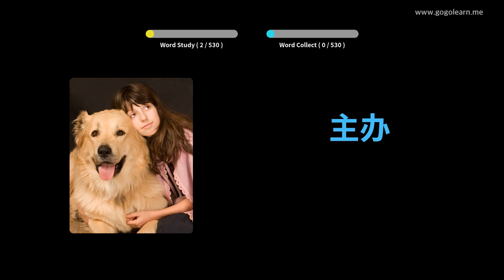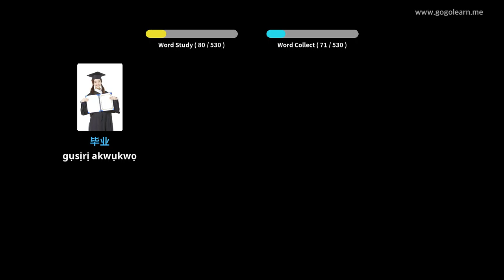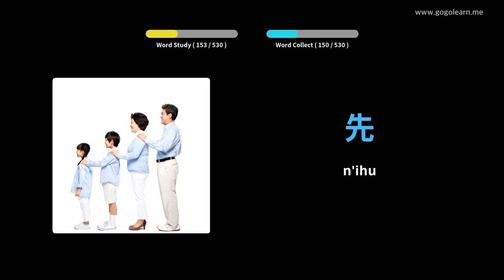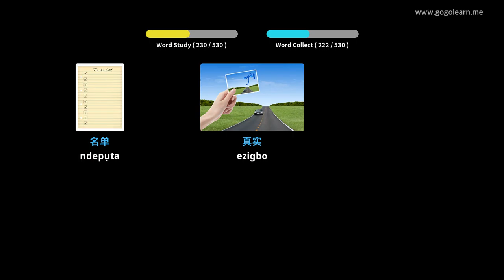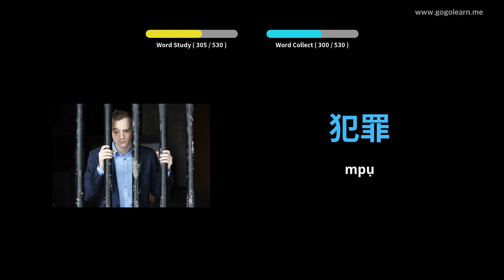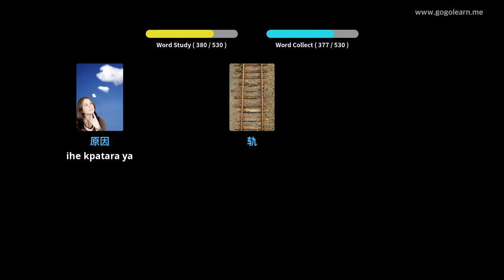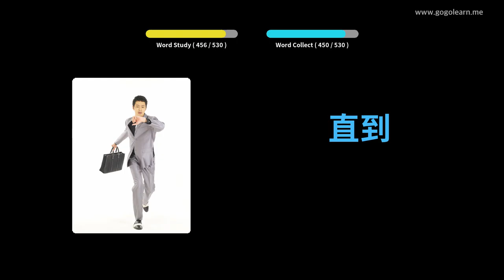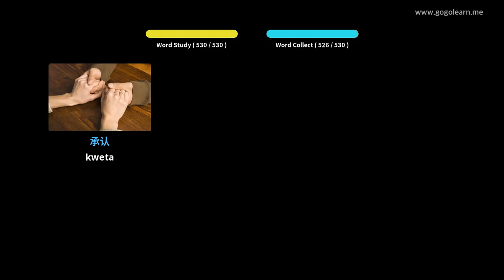Asụsụ Ndị China Secondlọ akwụkwọ sekọndrị | Golearn